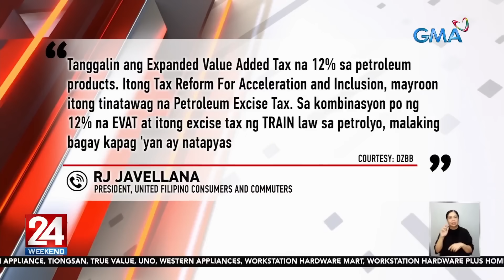24 Oras Weekend Part 1: Presyo ng bigas, big-time oil price hike, lagay ng panahon, atbp.